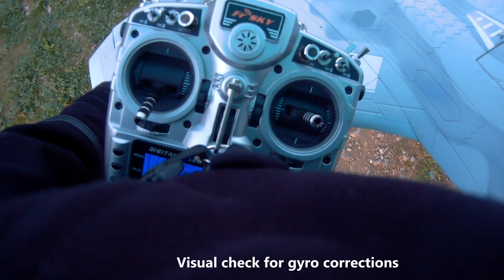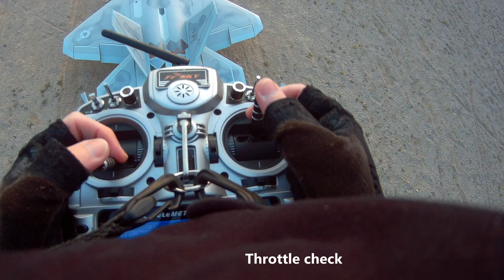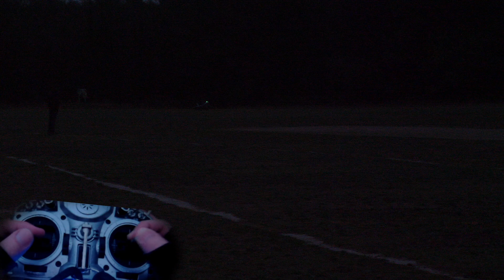I Show You HOW I FLY the F-22 Raptor in Split Screen! ✈️✈️✈️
I've filmed some more 'hands on transmitter' split screen videos for the Freewing F-22 Raptor, hope that helps understand better how I'm flying the way I do. There wasn't much light this day due to the heavy clouds and late hours but better videos will come! ;)

Hopefully you can take advantage of it to analyze the inputs that I make to perform these aerobatic maneuvers, and you may be able to import some of it into your own flying skills. ;)

Hope you find it helpful, or entertaining at the very least!

These were flights 90th and 91st on 'Scarlett'.

Pilot: Airguardian
Ground video: Luis Ibáñez
Airfield: Club Els Cards

SPECS (Reflecting my setup):

Freewing F-22 Raptor Ultra Performance 8S 90mm EDF Jet - PNP
12-Blade EDF power system (installed)
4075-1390Kv inrunner brushless motor (installed)
150A ESC with EC5 connector (installed)
Electronic retractable landing gear (installed)
Servos, LED Lights (installed)

Model Scale: 1/13th
Wingspan: 1060mm
Length: 1500mm
Empty Weight: Around 3100g (w/o battery)
TOW: Around 3900g
CG: +160mm from the leading edge of the wing at the root
Material: EPO
Motor: Stock 8S 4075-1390Kv Inrunner
ESC: Stock Freewing (Hobbywing) 150A, HV
EDF: Stock Freewing 90mm 12-Blade
Servos: (All stock)
- 2x 9g Digital hybrid gear
- 2x 17g Digital metal gear
- 6x 23g Digital metal gear
Landing Gear: Electronic retractable with all metal shock absorbing struts
Receiver: FrSky X8R, using 12 channels so far (user choice)
Gyro: Hobby Eagle A3S3 (added as a mod)
Separate UBEC: TGY 8-15A (added as a mod)
Receiver battery: Rhino 2S 500 and 610mAh (added as a mod)
Main battery packs: (All weighing around 800g combined)
- HRB 2x 4S 4200mAh 50C
- Turnigy Panther 2x 4S 3000mAh 75C
- Turnigy Nanotech 2x 4S 3300mAh 70C

Mind that although most of the jet is stock, I performed several modifications. Removed the infamous Blue Box and wing ribbon wires, passed individual leads to wing servos, mixed them all separately, removed pilot figure and nose gear light, installed a HE A3S3 gyro (which required physical servo reversing one stabilator servo, inverting motor and pot wires), added a green LED to make a fake HUD reflection effect, airbrushed the canopy to make it look more golden, like the full-scale one. Need to pick the sun at the right angle to show up though!

More details on my setup coming soon!